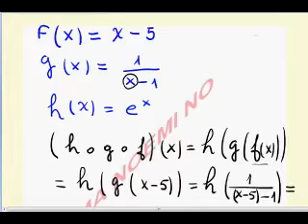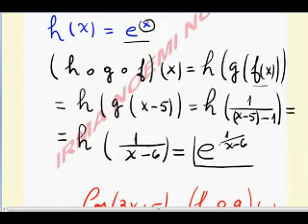composición de funciones_ ejemplos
Ejemplos de aplicación de composición de funciones. Continuación de la Guía 3 FI-UNLZ